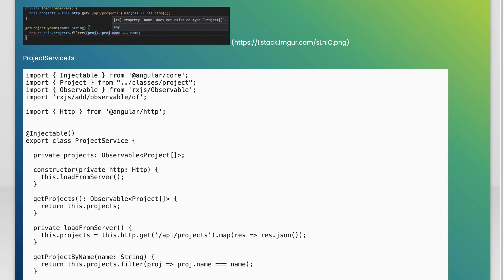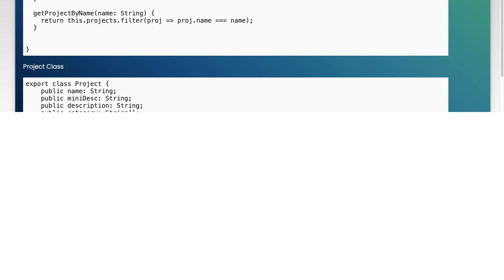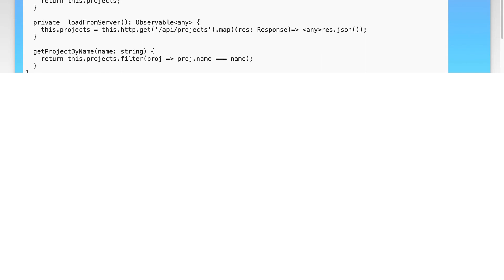Angular filter Observable array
angular: Angular filter Observable array

Related to: angular, typescript, rxjs